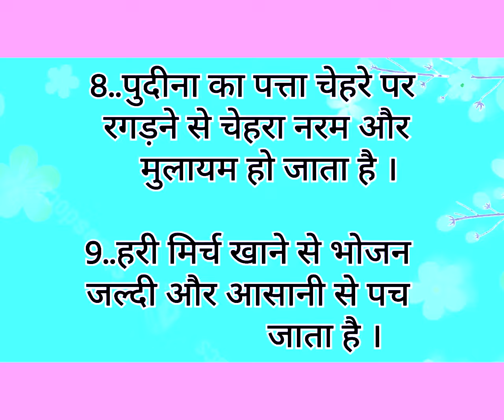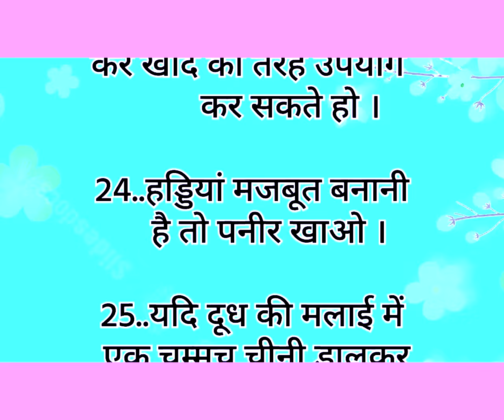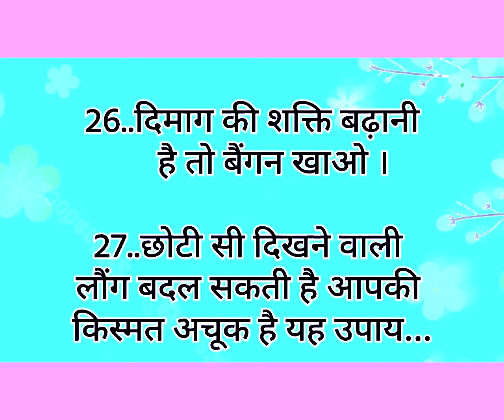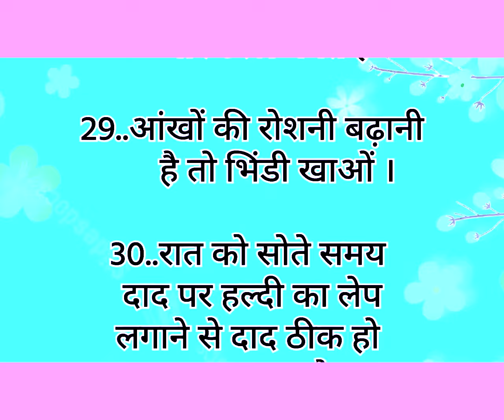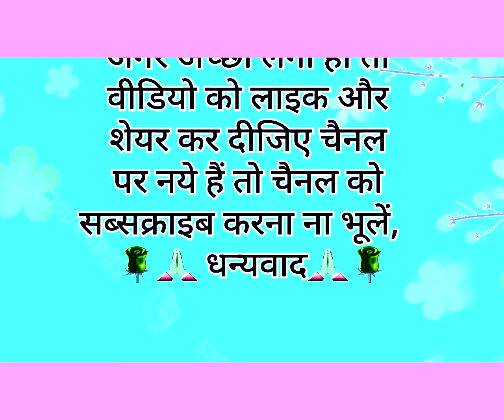30 Best tips and hacks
30 Best tips and hacks